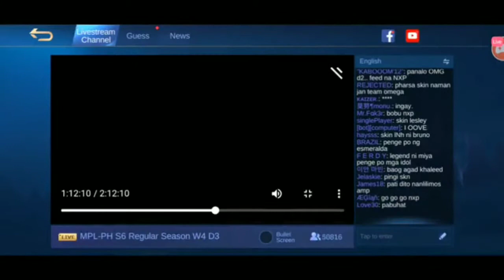NXP PREDATOR SOLID VS SMART OMEGA GAME 1 & GAME 2 | MLBB TOURNAMENT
GAME1 NXP PREDATOR SOLID VS SMART OMEGA  | MLBB TOURNAMENT

JUICY LEGENDS GT 2020 Q2 Day 15 Pro and Contenders Division

Today's Teams:

New Era Vampires VS Blacklist Rivals
Cignal Ultra VS Team GISAP
NO CONNECTION VS Infamous PH
Smart Omega VS Nexplay Predator Solid